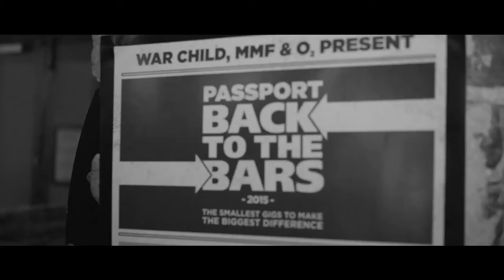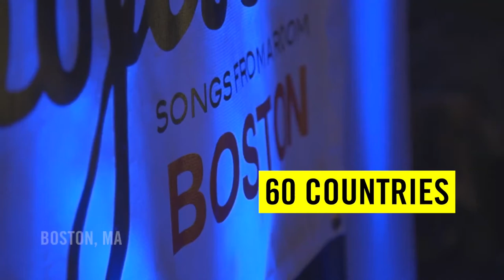Campfire Presents: Voices - Stephen Budd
Campfire speaks with Stephen Budd

Ditto TV